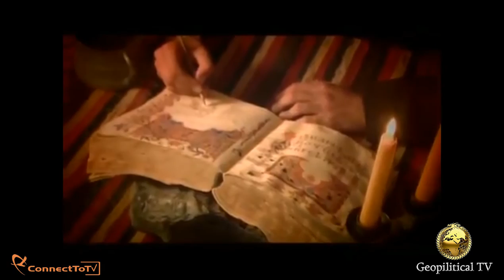GEOPOLITICAL TV | Վերնատան Հյուրերը | Margaret Deranc | Suren Ghazaryan